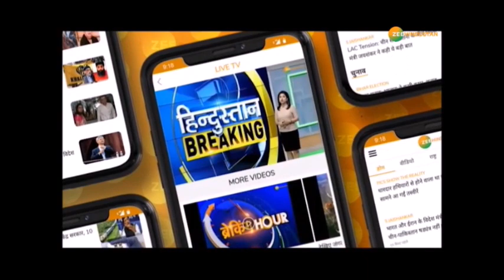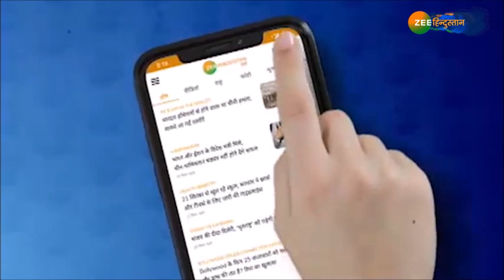BREAKING NEWS: Jammu & Kashmir में आतंकी साजिश का हुआ पर्दाफाश, Border पर फिर मिली सुरंग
BREAKING NEWS: Jammu & Kashmir में आतंकी साजिश का हुआ पर्दाफाश, Border पर फिर मिली सुरंग. BSF ने कठुआ के हीरानगर में सुरंग का लगाया पता, भारत-पाकिस्तान बॉर्डर पर मिली सुरंग

About Channel